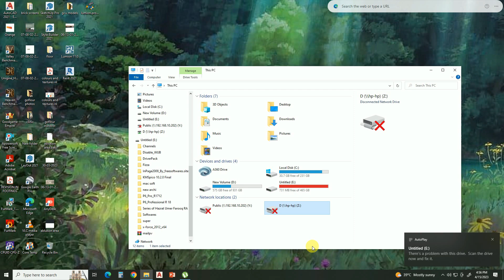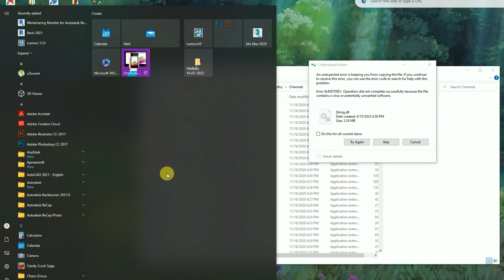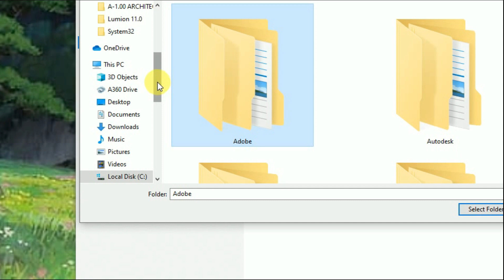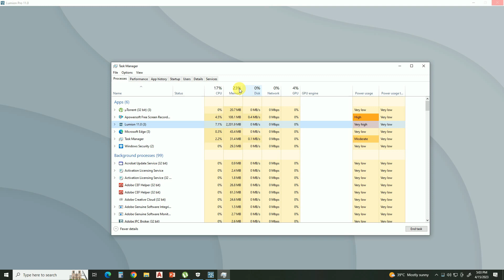Lumion 11/12 Startup Problem QUIT After Open Solved| Lumion 11 string.dll error | Lumion crash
In this video I will show you how to resolve the lumion starting and closing crashing problem. so plz watch this short video to resolve lumion crashing problem.